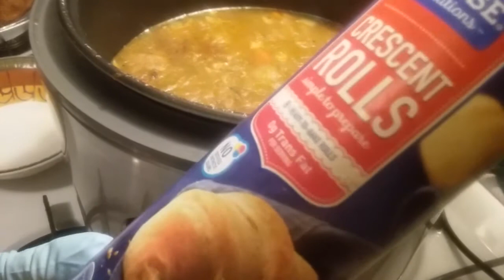Let's Eat Home made Soup